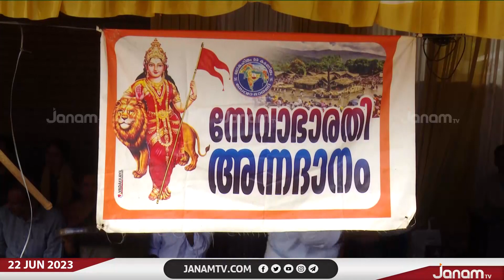കൊട്ടിയൂരിൽ എത്തുന്ന ഭക്തജനങ്ങൾക്ക് ആശ്വാസമായി സേവാഭാരതിയുടെ അന്നദാനം